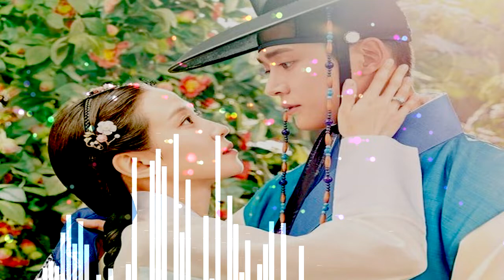린 - 알아요 (연모 OST)